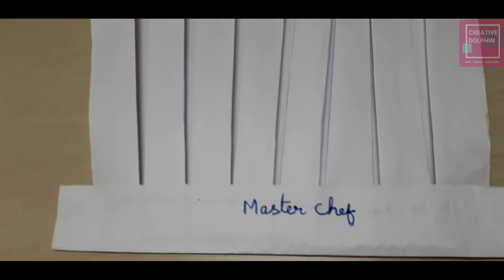How to make a Master Chef cap in easy way || beautiful masterchef cap from paper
Hello Friends

Today I am going to show you that how to make a master chef cap from paper in easy way at home...
Paper master chef  cap
Paper cap

spring craft projects, DIY crafts, recycled crafts, kids crafts, DIY home decor ideas, and wreath making ideas